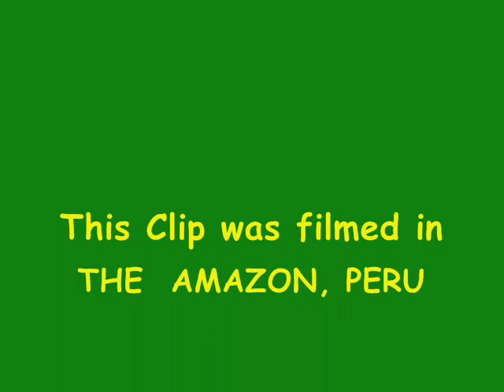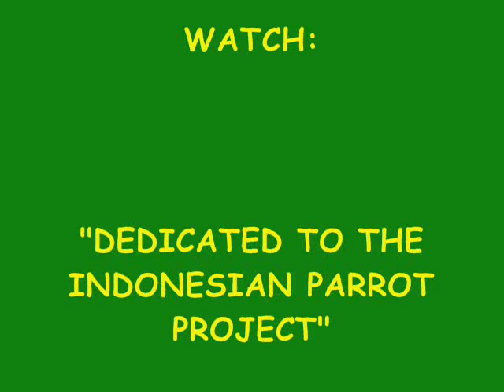HYACINTH MACAW ESCAPES TRAPPER: A Clip from WINGED MIGRATION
"THE GREAT ESCAPE!" This is a Clip from the Movie "WINGED MIGRATION" (Le Peuple Migrateur, 2003) by Jacques Perrin. It shows a Hyacinth Macaw in the Amazon in Peru escaping from a Trapper's Boat (probably a staged scene -- powerful, nevertheless, in conveying the very real plight & suffering of these animals...).

They are headquartered in the U.S. and their mission is to STOP the TRAPPING of wild Parrots by educating local people and helping them find alternative methods of income. Furthermore, they rehabilitate and release captured Parrots back into the wild.

To find out more about the PLIGHT OF OUR DOMESTIC PARROTS who are lingering in increasing numbers in Parrot Rescues across the country, watch some of the Videos under "My Favorites" and visit:

And remember...'DON'T BUY, DON'T BREED, ADOPT A PARROT IN NEED!'  Thank you...

RECORDING METHOD:
CABLE TV to DVR to DVD to Computer to YouTube...